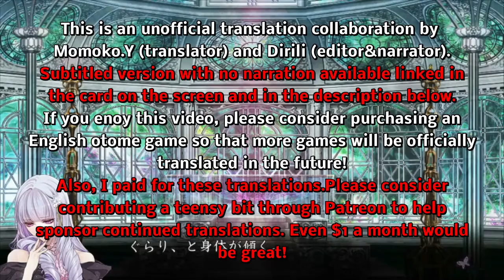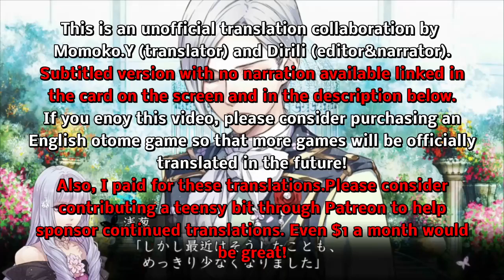Reine Des Fleurs - Orpheus Part 22 (English translated narration)(graphic audiobook)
Reine Des Fleurs - Orpheus Part 22 (English translated narration)(graphic audiobook)(PS Vita)
You can see this video with it's original Japanese voices and English subtitles in this video on the translator Momoko.Y's channel